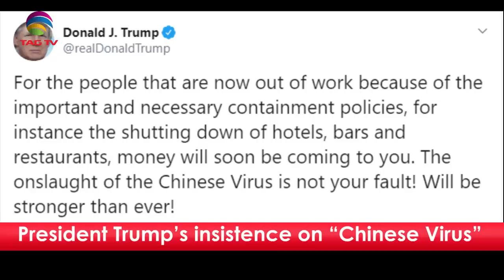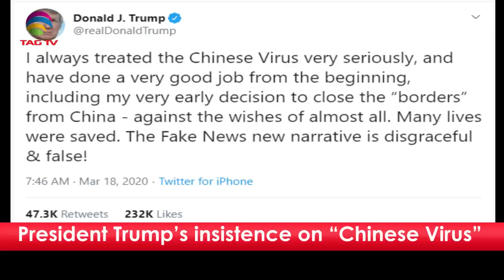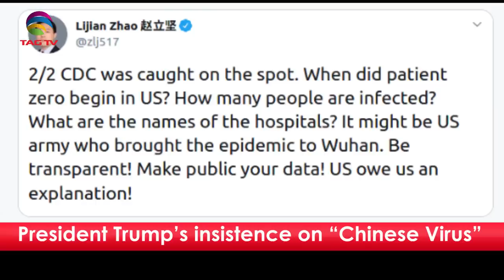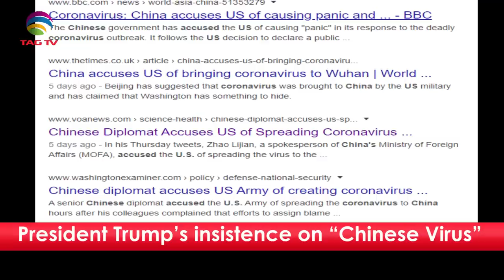"Chinese Virus" instead of Coronavirus - President Trump's insistence - Tahir Gora Commentary